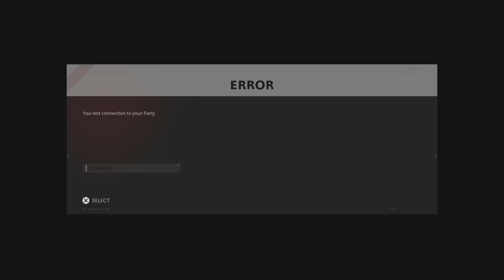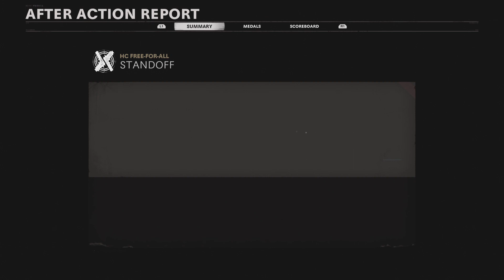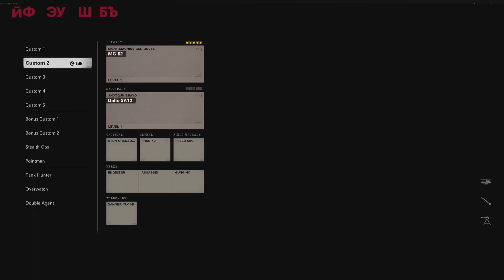Call of Duty: Black Ops Cold War_20220611134829